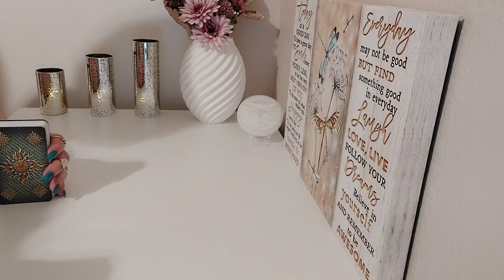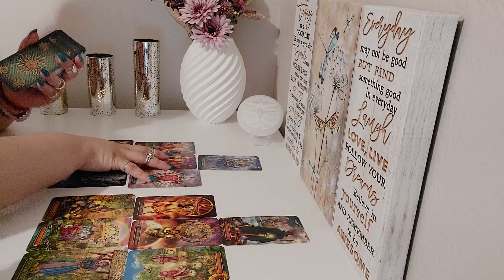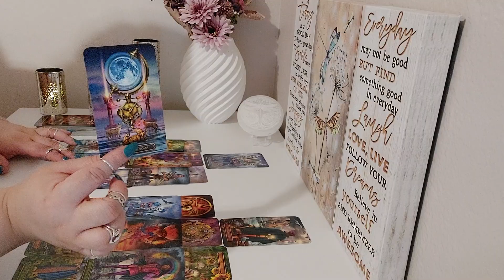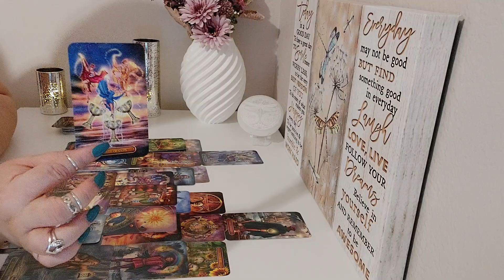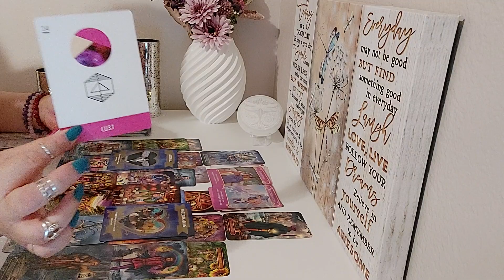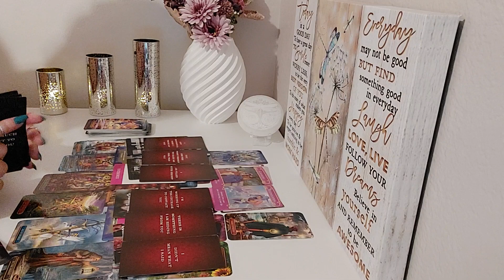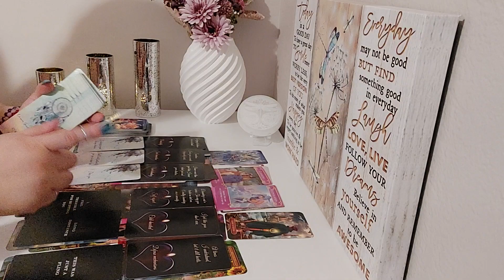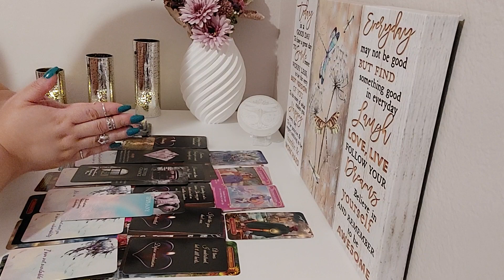Taurus♉️You vs Them💓July 2023| Your Hard As A Diamond Your Soul Is Not Broken. Keep Shining